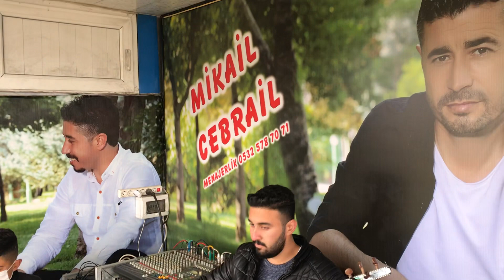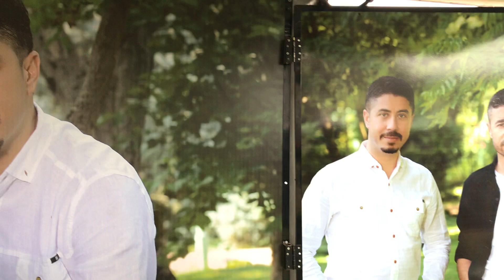Mikail Cebrail Bomba Grani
Not:Telif Hakkı Saklıdır.
Başka Kanallara Yüklendiği Takdirde Kaldırılacaktır.

▂▃▄▅▆▇█▓▒░Mikail Cebrail Official░▒▓█▇▆▅▄▃▂

Önemle Duyurulur:

Başka Kanallara İzinsiz Kopyalanıp Yayınlanması ı Halinde Gerekli Hukuki işlemler Yapılacaktır Ayrıca Youtube ÜzerindeTelif Atılacaktır Kopyalanması yasaktır